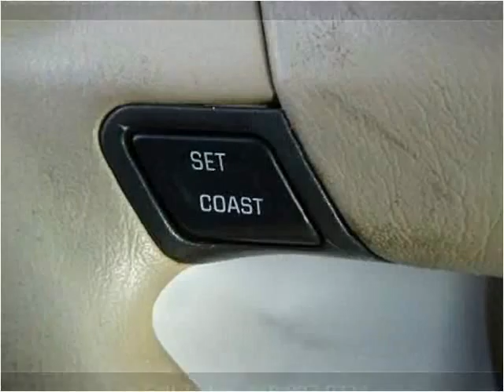2003 Chevrolet Impala available from North Coast Auto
This 2003 Chevrolet Impala is available from North Coast Auto.